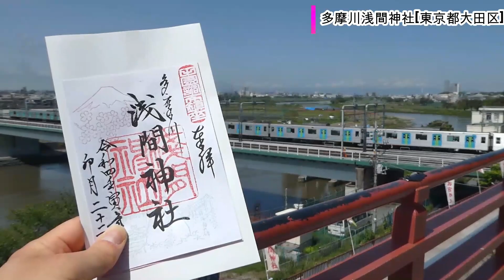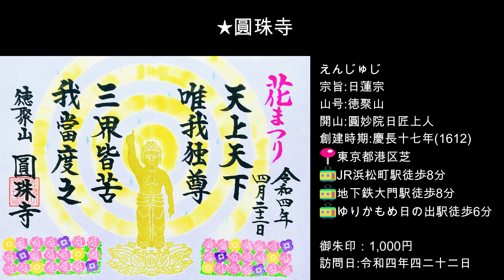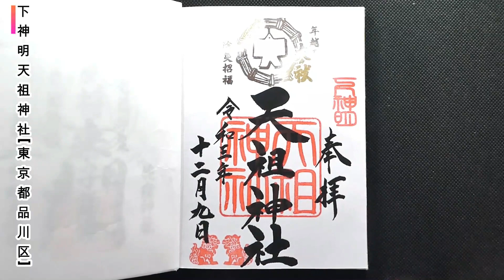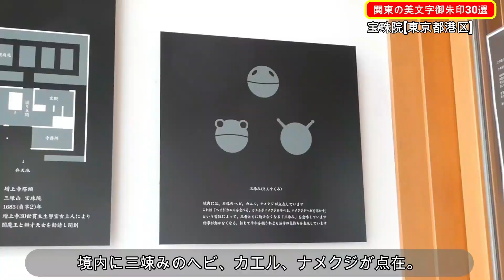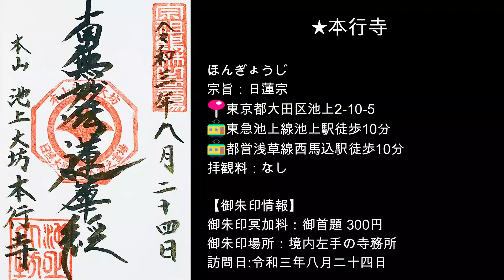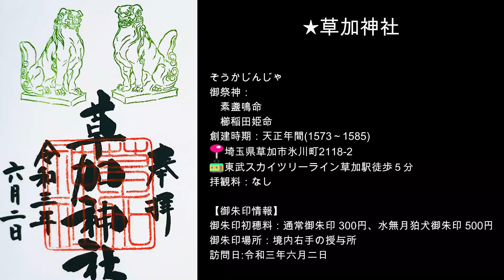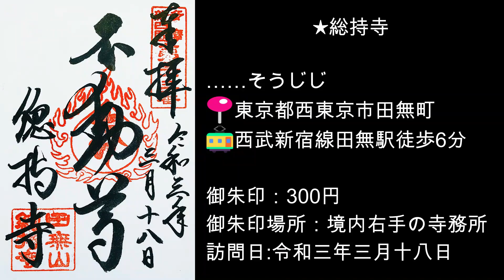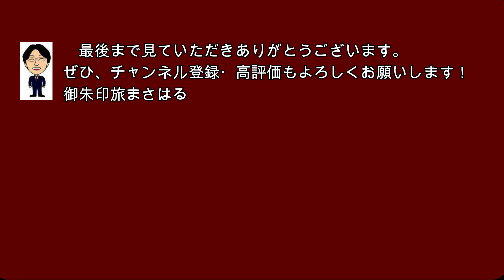【御朱印ベスト】関東の美文字御朱印20選/関東地方の神社仏閣でいただいた美文字の御朱印まとめ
私は字があまり綺麗ではないので、整った綺麗な字と出会えると感動してしまいます。
そこで、最近出会った関東地方の神社仏閣でいただいた美文字の御朱印をまとめてみました。
あくまで私の独断と偏見で選んでいるのと、綺麗な字でないといけないというわけではありません。心が込められていますので、どの御朱印でも素晴らしいと考えています。また、書き手さんによって異なったりすることもあるので、参考程度にご利用いただけると嬉しいです。

[今回ご紹介の神社仏閣]
●多摩川浅間神社
●明治神宮
●圓珠寺
●馬橋稲荷神社
●大原神社
●瀧宮神社
●旗岡八幡神社
●下神明天祖神社
●芝東照宮
●宝珠院
●東京大神宮
●本行寺
●日枝神社
●草加神社
●久伊豆神社
●越谷香取神社
●代田八幡神社
●報徳二宮神社
●総持寺(田無不動尊)
●田無神社

国内旅行好き。乗り鉄。
健康診断で脂質異常となり、健康維持で始めた御朱印巡り。
毎回、実際に5～6時間歩いて1万5千～2万歩が目安。そのコースをご紹介。
御朱印やお賽銭が、日本の財産「神社仏閣」の維持に少しでもお役に立てば嬉しいです。